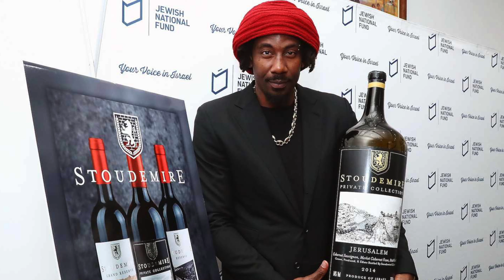The Sip Off Before Tip-Off - Game 1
If you love the NBA finals and wine, this is the pregame show you don’t want to miss. And even if you don’t, check it out anyway! Game 1 paired with a little wine tasting. Can’t beat that.